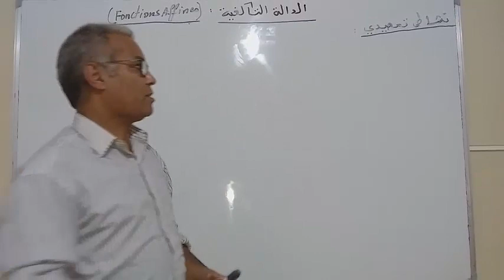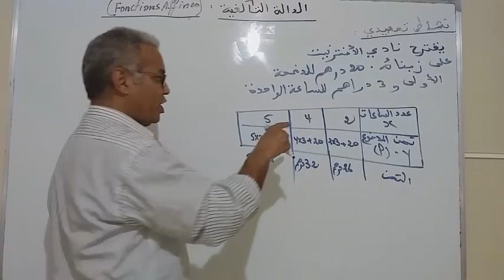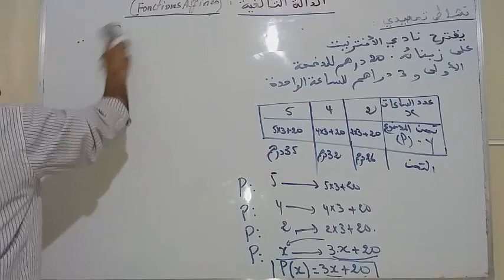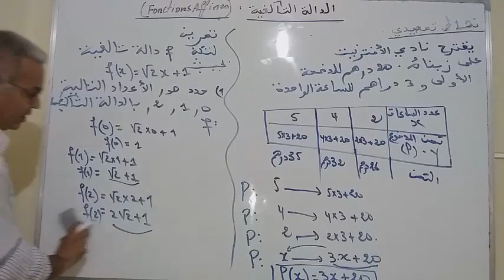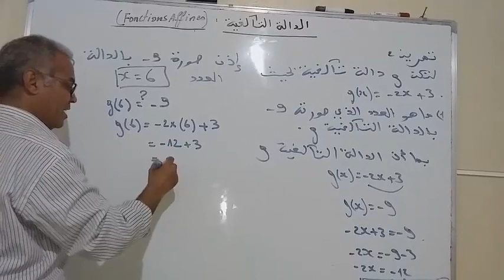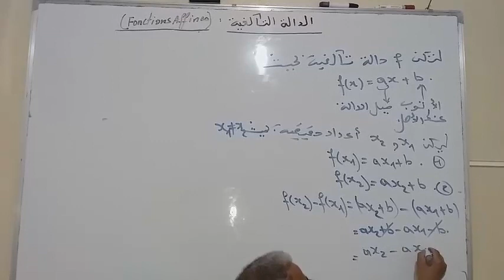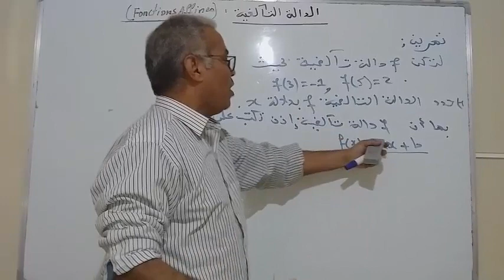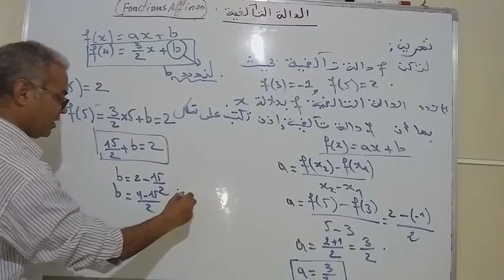شرح مبسط حول كل ما يخص الدالة التالفية من انجاز لمغاري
درس الدالة التالفية